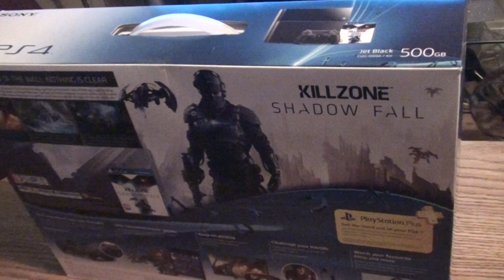PS4 Killzone Edition Console Unboxing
Sony PlayStation DualShock 4
Sony PlayStation VR
Sony PlayStation 4 Camera (PS4/PSVR)
Sony PlayStation 4 Console 500 GB

PS4 Killzone Edition Console Unboxing - No Talk, No Music - Sony PlayStation 4 - HD

Main processor

    Single-chip custom processor
    CPU: low power x86-64 AMD "Jaguar", 8 cores
    GPU: 1.84 TFLOPS, AMD next-generation Radeon™ based graphics engine

Memory

GDDR5 8GB
Storage size

500GB Hard disk drive.
BD/DVD Drive (Read Only)

    BD x 6 CAV
    DVD x 8 CAV

Input / Output

    Super-Speed USBx (USB 3.0) port x 2
    AUX port x 1

Networking

    Ethernet (10BASE-T, 100BASE-TX, 1000BASE-T) x 1
    IEEE 802.11 b/g/n

AV Output

    HDMI out port
    DIGITAL OUTPUT (OPTICAL) port